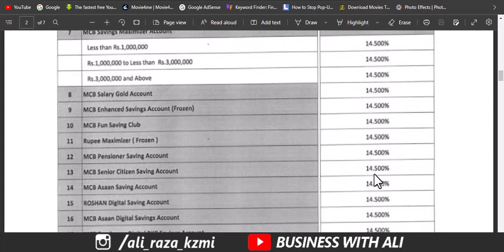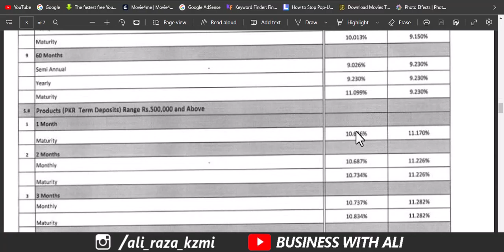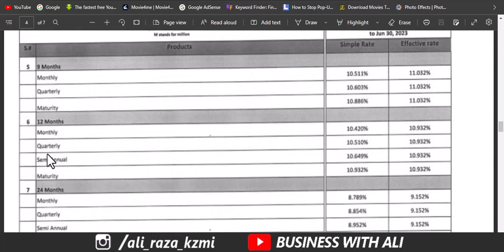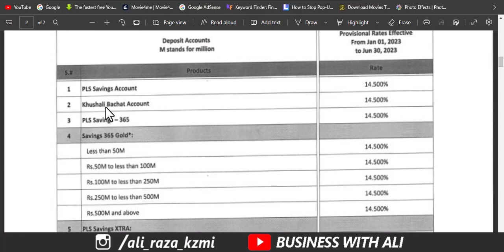MCB saving account profit rates 2023 | MCB Bank Profit Rates 2023